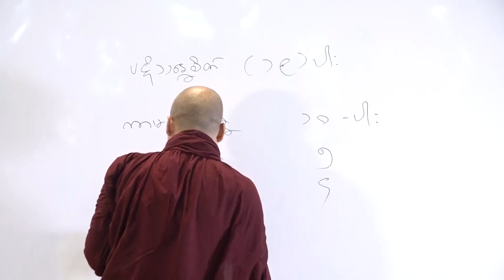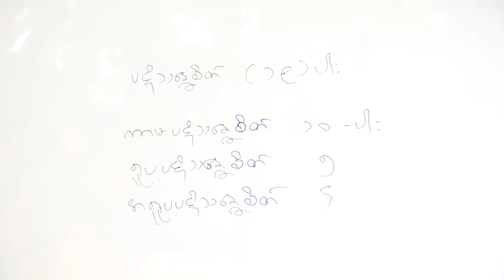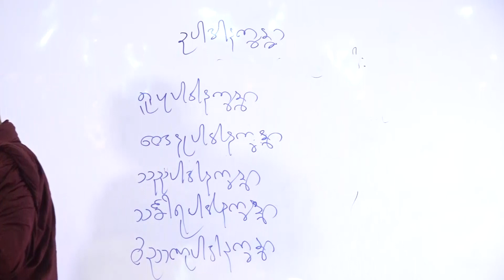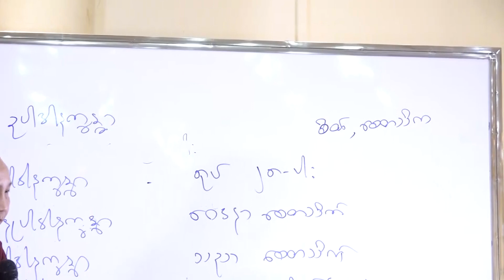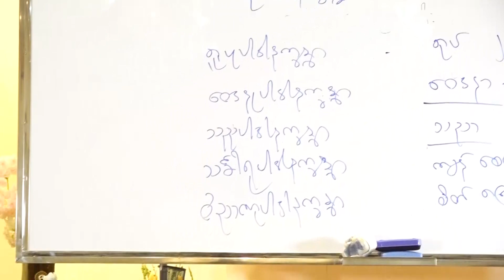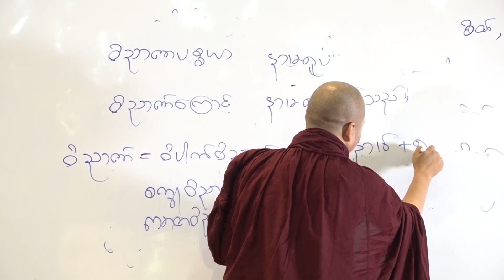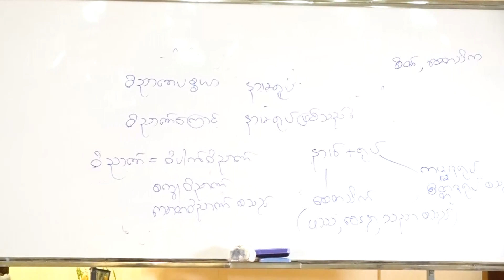ပုတ္တမံသူပမသုတ္တန် အပိုင်း(၉)-ဆရာတော် အဂ္ဂမဟာဂန္ထဝါစကပဏ္ဍိတ ဒေါက်တာအရှင်နောဓိဉာဏ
၂၀၂၂ ခုနှစ်သင်္ကြန်တရားစခန်းသင်တန်းတွင် ဆရာတော် အဂ္ဂမဟာဂန္ထဝါစကပဏ္ဍိတ ဒေါက်တာအရှင်နောဓိဉာဏ မှဟောကြားပို့ချတော်မူသောတရားဖြစ်ပါသည်၊ ပုတ္တမံသူပမသုတ္တန် တရားတော် ၁ မှ ၁၀ ထိနာယူနိုင်ရန် ဓမ္မနေခြည် မှတင်ဆက်ပူဇော်ပေးသွားမှာဖြစ်ပါတယ်၊ ဓမ္မမိတ်ဆွေအပေါင်း ကိုယ်စိတ်နှစ်ဖြာရွှင်လန်းကြပါစေ.